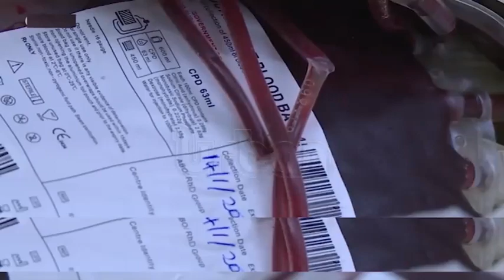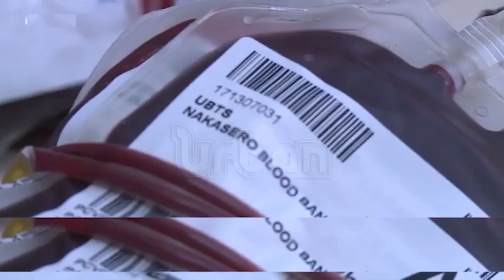Blood scarcity worries stakeholders